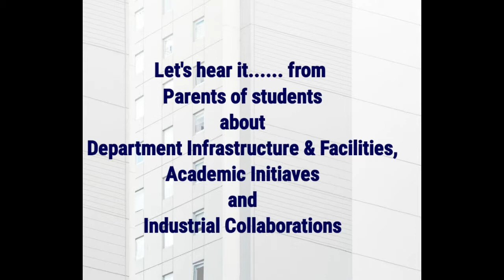Parent Testimonials | Information Technology